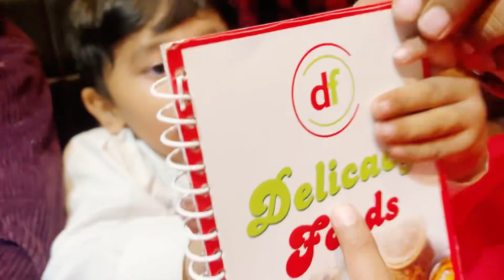￼🎉❤️HAPPY WENDING ANNIVERSARY 13YEAR COMPLET🎉❤️